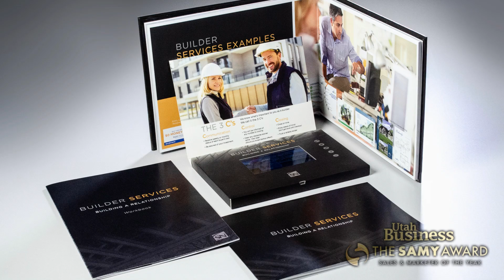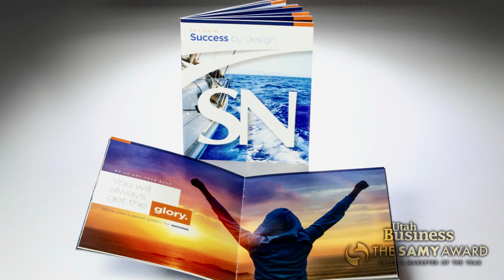SecurityNational Mortgage Company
While the marketing professionals at SecurityNational Mortgage Company have experience across a wide range of subjects, they see each individual for the talents they bring to the team. “Our marketing success is based on team efforts,” says Drew Sanders, senior graphic designer and national marketing manager. “No one on this team works as an island.”

The National marketing department has accomplished a lot in 2018, including implementing a new mobile mortgage app and receiving national recognition by promoting their relationship with DXDT Racing and the Pirelli World Challenge. After celebrating the company’s 25th anniversary, the marketing department came together to create promotional campaigns, bringing attention to the longevity and success of SecurityNational through its first quarter-century. From small office decorating and photo contests to large social campaigns, they engaged with both customers and employees to increase engagement. They even hosted a $40,000 Choose Your Dream Sweepstakes to use for a downpayment on a new home. “That was definitely the most exciting campaign,” Mr. Sanders says. “It resulted in over 4,000 new customer leads, plus more than 200 loans closed or sold.”